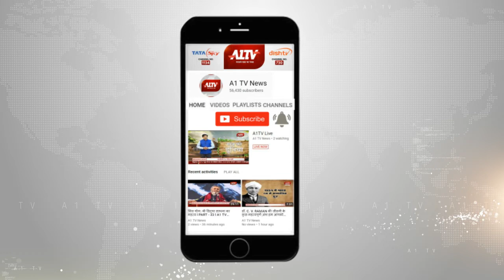दौसा: ठेलो पर फल फूल रहा नशे का कारोबार, बिच बाजार मिल रही गांजे की पुड़िया